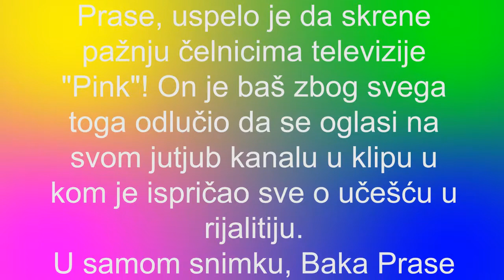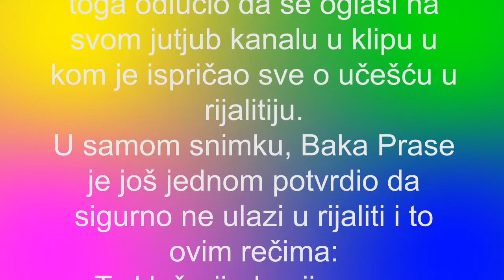ZADRUGA 3 - Baka Prase prelomio, otkrio da li ce za ogroman novac uci u Zadrugu 3